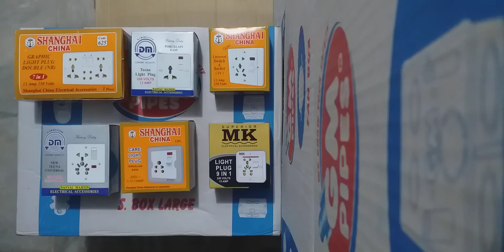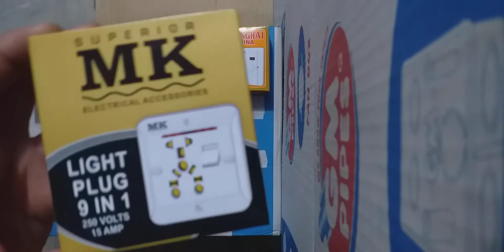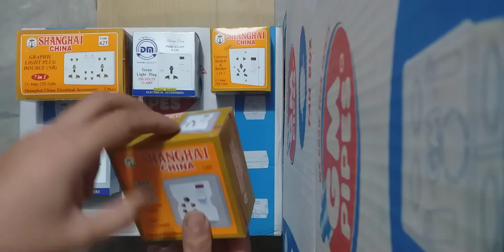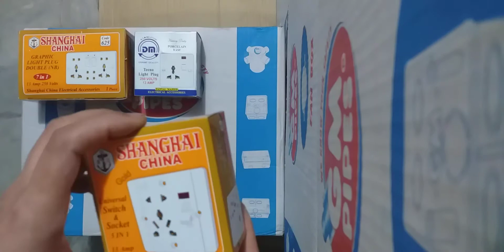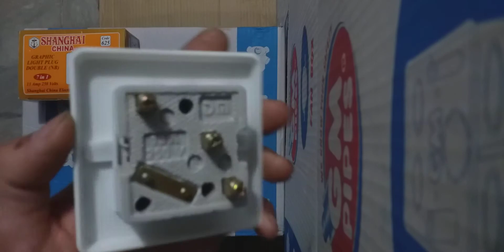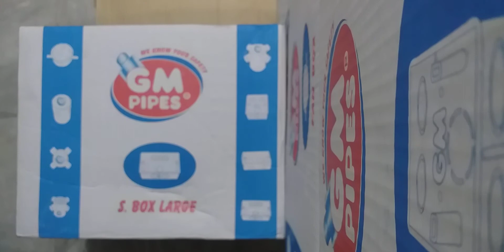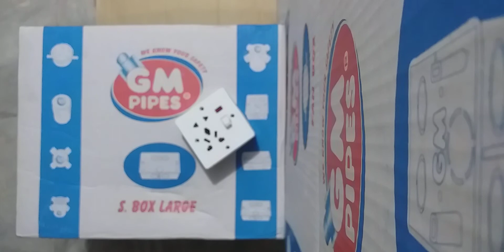How To Connection Light Plug | Light Plug Wiring | Electric Board Wiring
In this Video you are told about Electric Light Plug. You must watch this Video to know Everything.

This channel will provide you with all the information about electric items, what electrical items you can buy in today's modern age and how to use them easily. Thanks